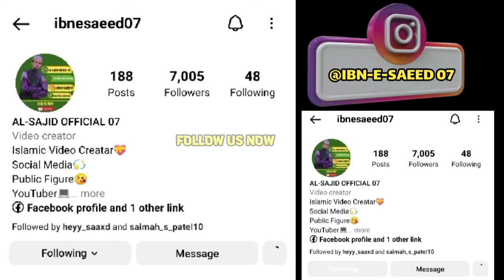Behtarin Asa'ar! @H.Nur-Muhammad Sb Hajipura!Tonk(Rajsthan)!Madrsa Hidaytul Qura'an!Hajipura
If you require any more information or have any questions

favor of fair